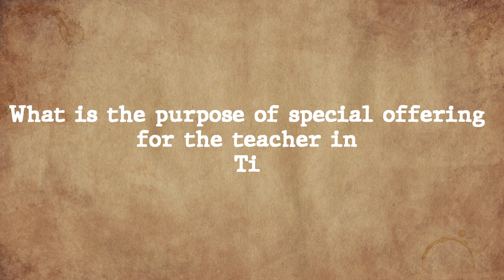Offerings for the teacher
This Weekly Insight answers the question of what is the purpose of Offerings in Vajrayana Buddhism?

00:00 - Offerings
00:49 - Spreading the Dharma
02:20 - Your view of the teacher
04:00 - Offering is a Mahamudra practice

If you wish a question to be answered by Chogyal Rinpoche in a future Youtube video, you can post your question here: